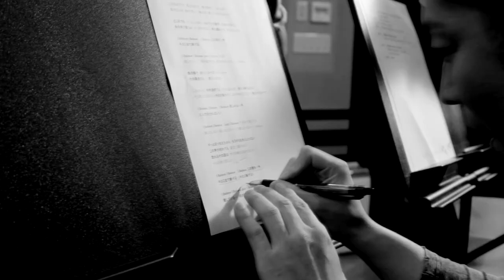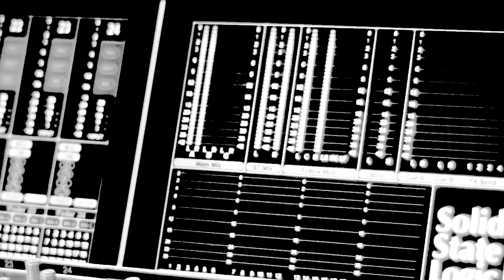【Official PV】シン・ヘソン×清木場俊介 / I Believe フルバージョン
シン・ヘソン×清木場俊介
『I Believe』
好評発売中
初回盤：『I Believe』CD＋DVD ※DVDはPVとメイキングになります。
通常盤：『I Believe』CD